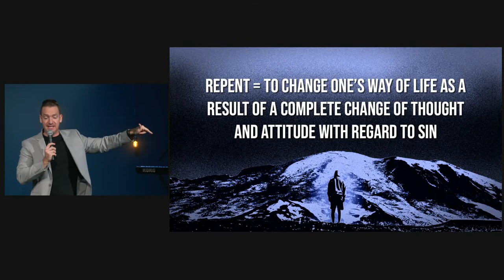Correction | When Life Hurts | Week Two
Everyone at some point in their lives has been through something painful. When we did, you might have wondered: "Where is God?" "Does He see me?" "Does He care?" "Why is this happening!?"

In this series we will help you see where God is and what He is doing When Life Hurts.